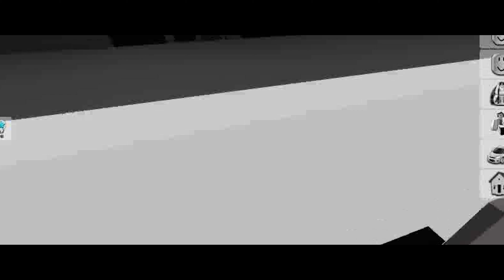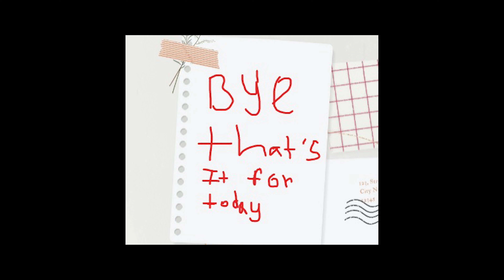Brookhaven rp 🏠 new update ROBLOX 4K Quality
I hope you enjoy this Intro that I made